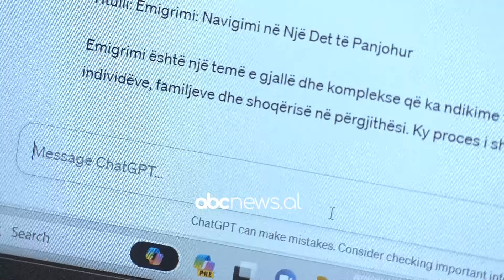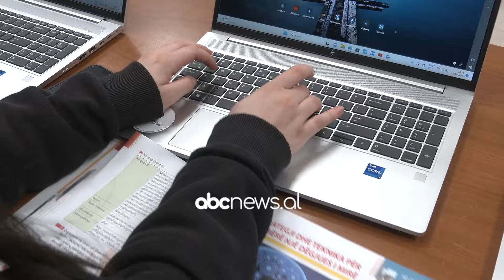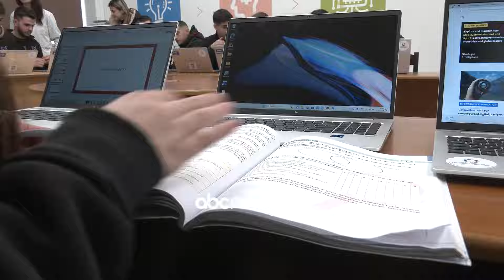Të kopjosh me Chat GPT/ Inteligjenca artificiale, ndihmë apo pengesë në shkolla? | ABC News Albania